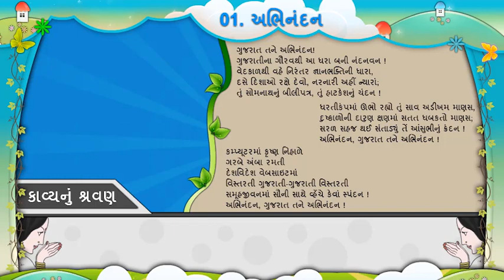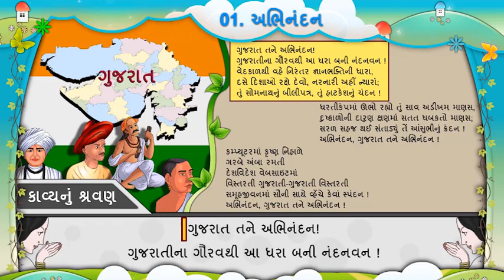ABHINANDAN II અભિનંદન II GUJarati II STD 5 II UNIT 16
PARVAT TARA II પર્વત તારા II STD 5 GUJARATI EKAM 1

SUNDAR SUNDAR IIસુંદર સુંદર II GUJ STD 5 II UNIT 4

NARMADA MAIYA II  નર્મદા મૈયા II GUJ STD 5 II UNIT 6

KAVI PARICHAY II કવિ પરિચય II ગુજરાતી II GUJ II STD 5  II ધોરણ ૫ II ALL

MAHENATNO ROTLO II મહેનતનો રોટ્લો II GUJ II STD 5 II UNIT 3

SHARDI NA PRATAPE II શરદી ના પ્રતાપે II GUJ STD 5 II UNIT 5

ALLAK DALLAK II અલ્લક દલ્લક II GUJ STD 5 II UNIT 7

BHASA SAJJATA PART 1 II ભાષા સજ્જતા ભાગ ૧  II સ અને શ II અલ્પ વિરામ II પ્રશ્નાર્થ ચિહ્ન

CHARANO MA II ચરણોમાં II GUJ STD 5 II UNIT 8

ABRAHAM LINKAN II BHULANI SAJA II અબ્રાહમ લિંકન II ભૂલની સજા II GUJ STD 5 II UNIT 10

APANGANA OJAS II WALTER II અપંગના ઓજસ વોલ્ટ્ર્ર્ર્ર II GUJ STD 5 II UNIT 12

UDE RE GULAL II ઉડે રે ગુલાલ II LOK GEET II STD 5 GUJARATI EKAM 14

KETALAK PRASANGO II IMANDAR PAROPKARI JIV GUJ STD 5 UNIT 17

MULVAN BHENT II મૂલ્યવાન ભેંટ II બૌદ્ધ II GUJ STD 5 II UNIT 19

BHASA SAJJATA PART 2 II ભાષા સજ્જતા ભાગ ૨ II STD 5 GUJ PRAS TALPADA SARVANAM VISHESHAN

VALO KESARIYO KADAR II કદર વાલો કેસરીયો II GUJ STD 5 SEM 2 UNIT 9

HINDOLO II હિંડોળો II GUJARATI LOK GEET  II STD 5 II UNIT 11

DR BHIMRAO AMBEDKAR II ડો.આંબેડ્કર II GUJ STD 5 II UNIT 13

AKBAR BIRBAL II STORY II અકબર બિરબલ II KHICHADI PAKAU CHHU II GUJ STD 5 UNIT 18

AME BANDHAV SARDAR NA II અમે બાંધવ સરદાર ના II gujarati 5 II STD 5 II UNIT 20

BHASA SAJJATA PART 3 II ભાષા સજ્જતા ભાગ 3 II STD 5 GUJ JODAXAR II JATI II VARNA SAMYA

std 6 II GUJARATI II UNIT ૨ HIND MATANE SAMBODHAN હિંદ માતાને સંબોધન ધોરણ

KAVI PARICHAY કવિ પરિચય STD 6 GUJARATI

std 6 II GUJARATI II UNIT 4 II શબ્દ કોશનો ઉપયોગ II shabd kosh upyog ravisahankar maharaj

VIRAM CHINHO II ALP VIRAM II GUJARATI II STD 6 II LEKHAN ZALI NO RAHI પાઠ ૬

SAGNA સંજ્ઞા BHASA SAJJATA ધોરણ 6

પાદર padar  II GUJARATI II STD 6 II UNIT 9

std 6 II GUJARATI II UNIT 1 RAILWAY STATION રેલ્વે સ્ટેશન ધોરણ

DWIDAL II GUJARATI II STD 6 II UNIT 3

“std 6 II GUJARATI II UNIT 4 II ravisahankar maharaj રવિશંકર મહારાજ

લેખણ જાલી નો રહી lekhan zali no rahi II GUJARATI II STD 6 II UNIT 6

પગલે પગલે કવિતા PAGALE PAGALE II GUJARATI II STD 6 II UNIT 7

“BIRBAL NI YUKTI VARTA બિરબલની યુકતી વાર્તાII GUJARATI II STD 6 II UNIT 8